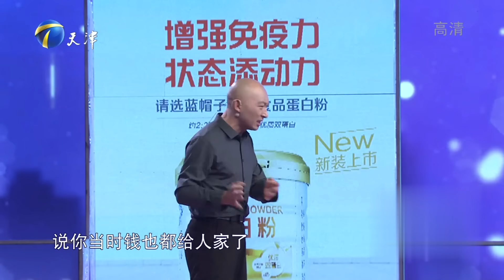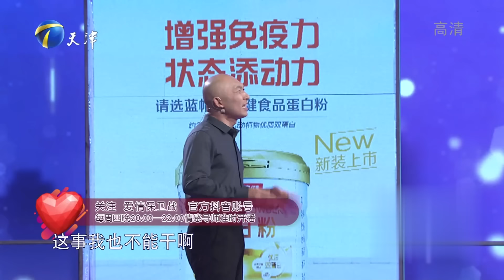《爱情保卫战》20201105 渣男！推三捡四还拿妈妈出来当挡箭牌？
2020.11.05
《爱情保卫战》每周三四五更新，狗血爱情、婚姻琐碎、情感纠纷尽在此，解答你的情感困惑。